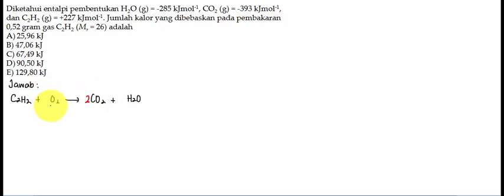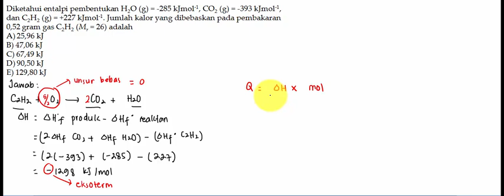Pembahasan Termokimia SBMPTN 34